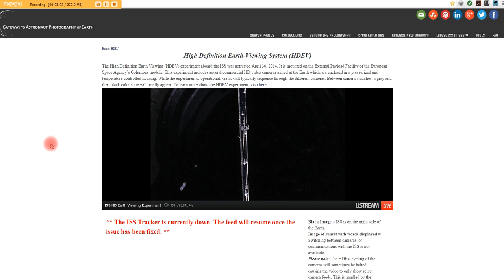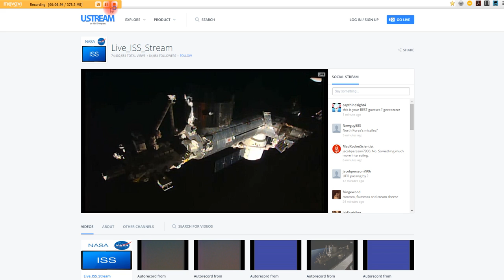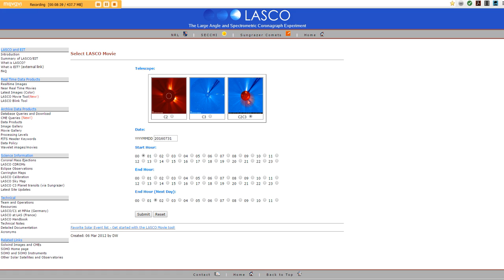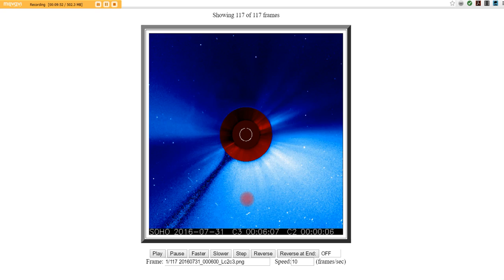Wednesday 3 AM Report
New North/South and South/North breaks in the jet streams, also why is NASA taking all live feeds down, we the tax payers paid and are paying for the ISS and the ongoing operations, so we have the right to see without NASA telling us what we can and cannot see, I urge you to call your Congressman/woman and Senators tell them to force NASA to rescind this terrible decision and give the people of planet Earth the right to watch the feeds from space, if you don't we all lose our only live view  in space.  I show how you can make your own videos with LASCO C2-3 see links.